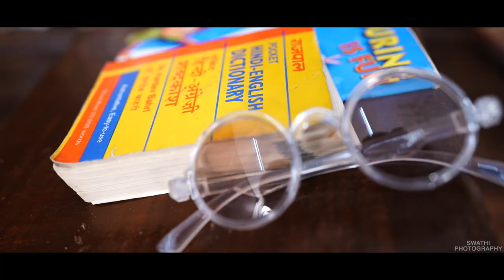pre birthday shoot/my son viransh goud/Lilliput studio/Lilliput land